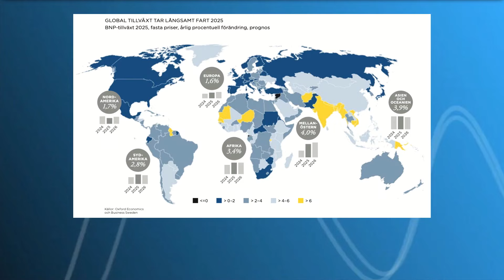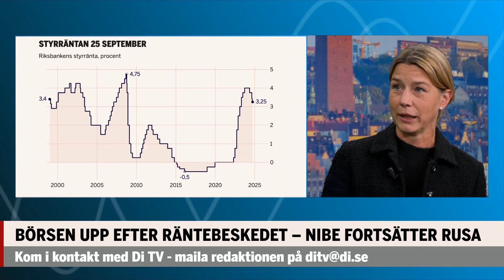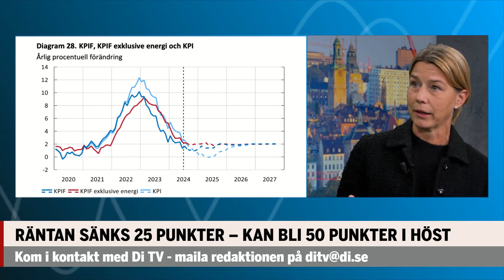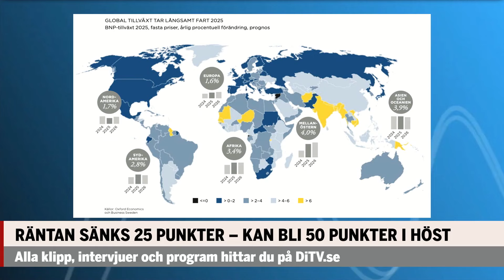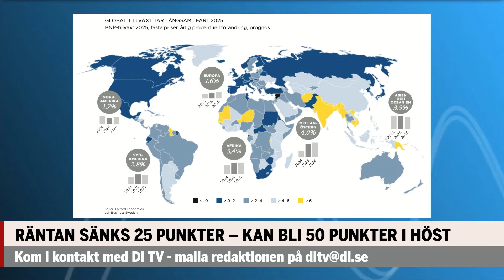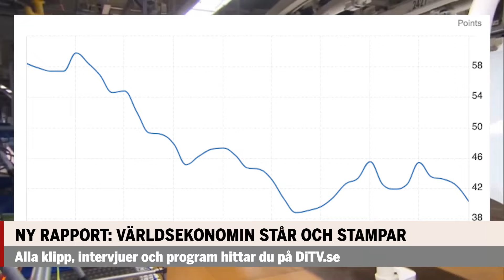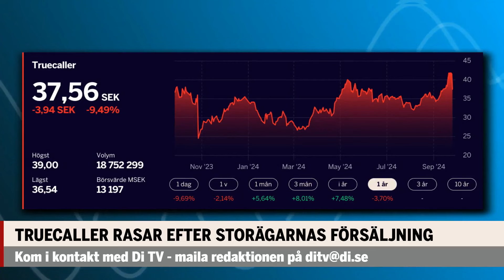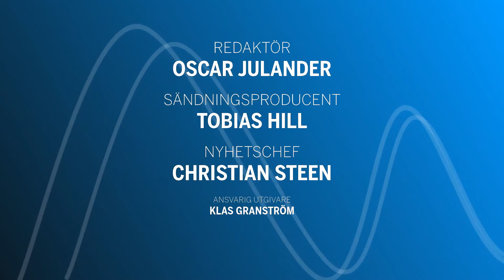Börsglädjen håller i sig – Nibe fortsätter rusa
Mycket om beskedet att riksbanken sänkte räntan i dagens program. Men vi hör även om ett fallande Truecaller och snusbolaget Haypp som har problem med tillstånd.